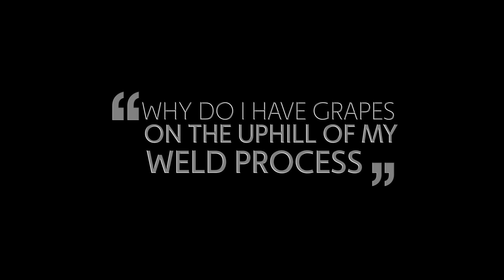Auto Bore Welding: Why do I have grapes on the uphill of my weld process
Why do I have grapes on the uphill of my weld process? Fitz Acheson addresses this question in a clip from our Bore Welding LIVE forum.